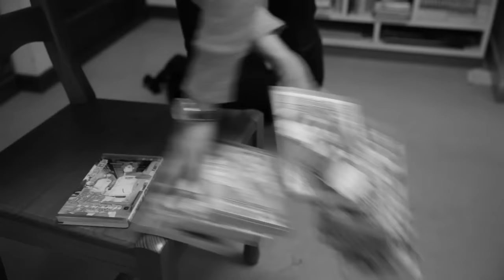THE SPEAKER【MV】／iTex、K-SNIPER、ARROW ＆獅子丸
ANTENNA WORKS発、ファーストシングル！
それぞれの活動を経て奏でる4 The hardway！
iTunesから好評配信中！